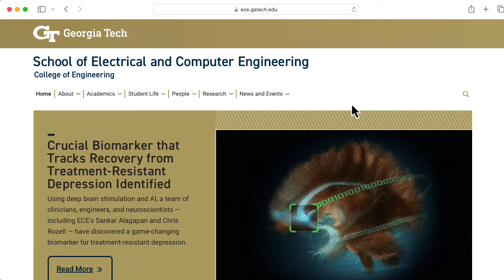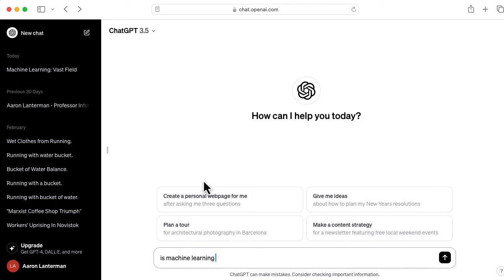New Lectures on Advanced DSP and Adaptive Filtering (from Prof. David Anderson of Georgia Tech)